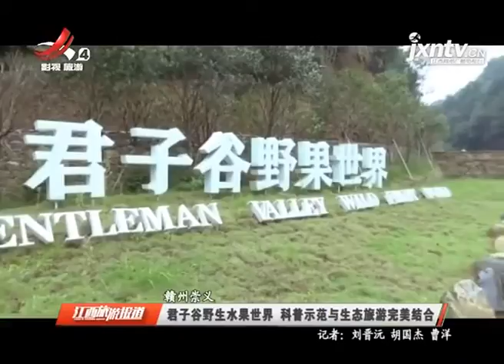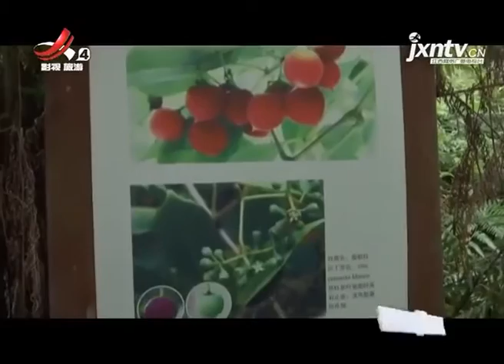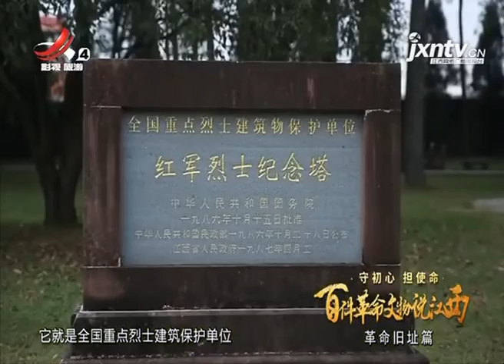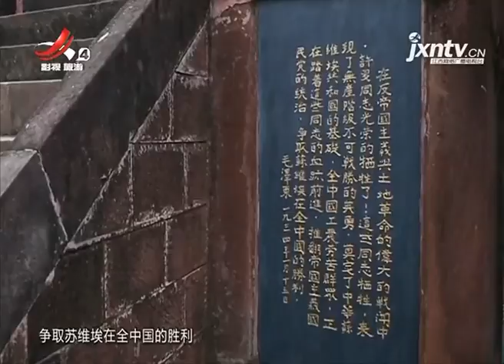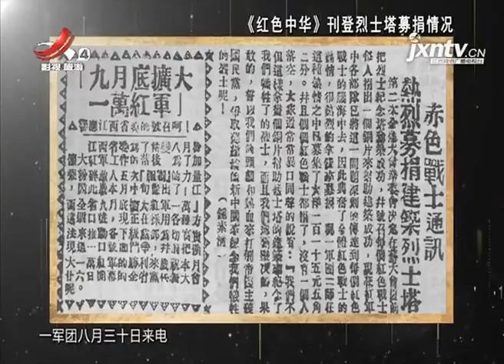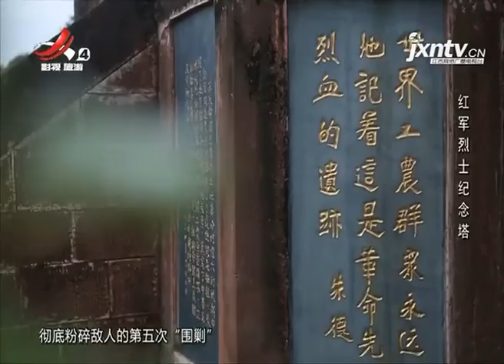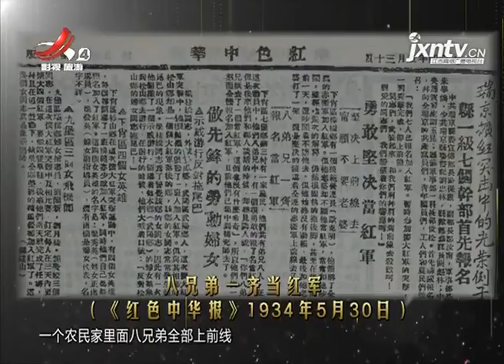《江西旅游报道》20201113 君子谷野生水果世界 科普示范与生态旅游完美结合